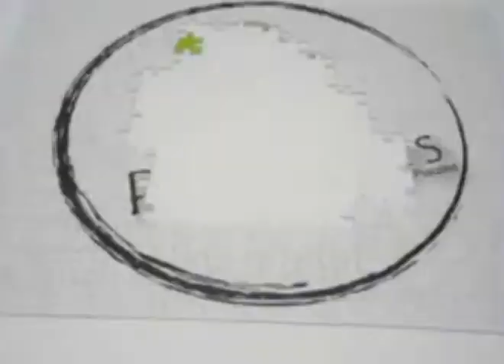Turn your favorite photo into a Personalized Jigsaw wood puzzle.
Personalized Jigsaw Puzzles are made to order. Puzzlers Jordan specializes in quality custom made jigsaw puzzles produced from your own photos. The Personalized Jigsaw Puzzles are made to the highest possible quality standards. All Personalized Jigsaw Puzzles are made from professional digital printing technology and high quality wood materials.

Puzzlers Jordan Company offers a fantastic custom made puzzles, challenges and competitions to Schools, companies and individuals.
Company Overview
Our page on facebook :